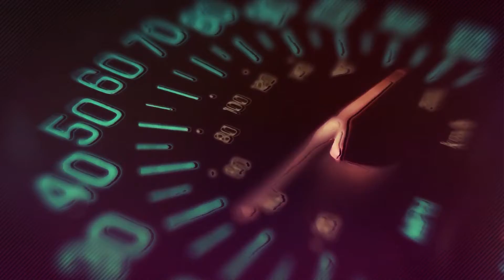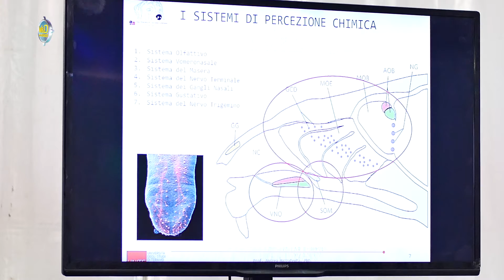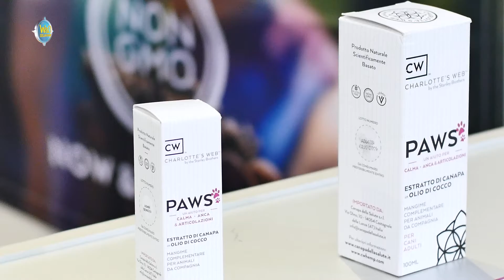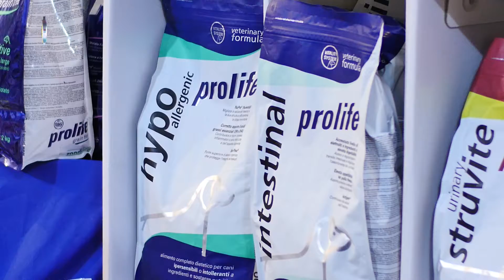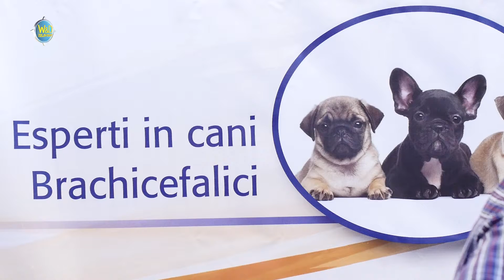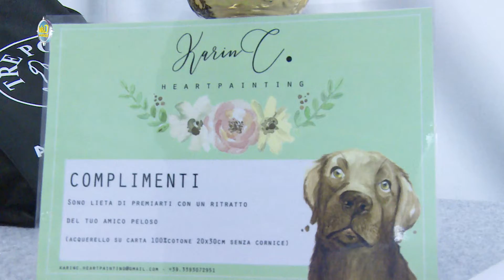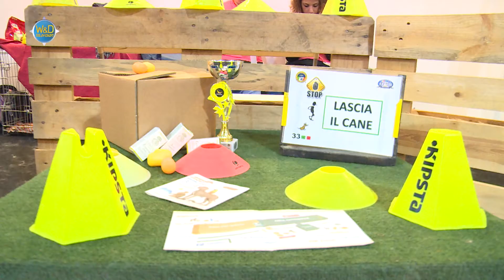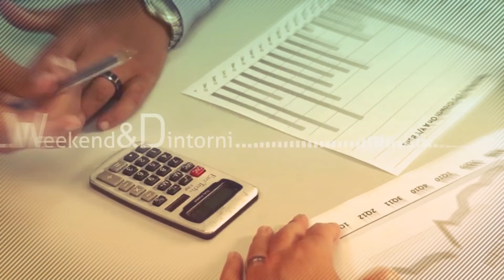Weekend & Dintorni n.909 | Quattrozampexpo Pescara 2018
Weekend & Dintorni n.909
Fiera Quattrozampexpo 2018